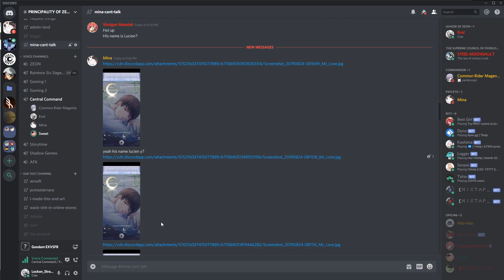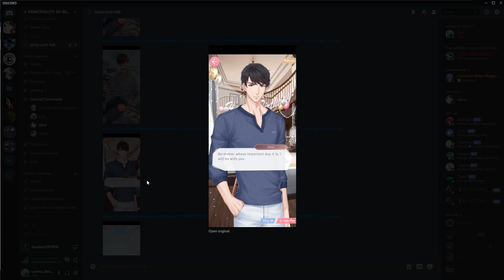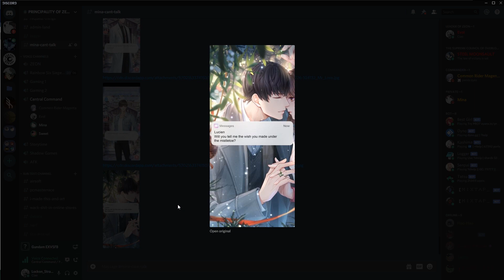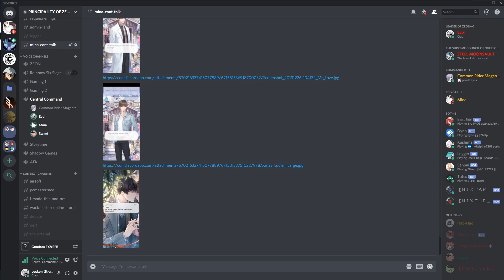Steven's special ASMR requested by Mina, with Mina Fangirling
Mina forced me, FYI first time seeing any of these lines.